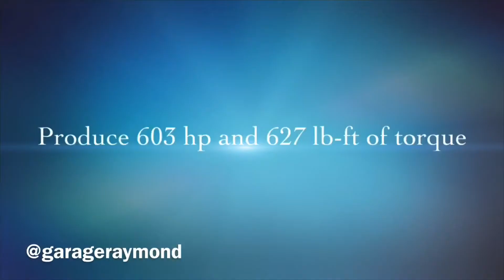Mercedes AMG E 63 S 2022 with Sound Check !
The E63 S drives great, accelerates like a supercar, and can haul a family.

▪️Engine V-8 twin turbo
▪️Produce 603 hp and 627 lb-ft of torque
▪️Transmission nine-speed automatic
▪️0 to 60 mph in 3.4 seconds
▪️Quarter-mile in 11.1 seconds
▪️4Matic+ all-wheel drive system that can be set to a rear-drive-only "Drift" mode at the press of a button

Shots taken by Mr.benz channel for credits!!